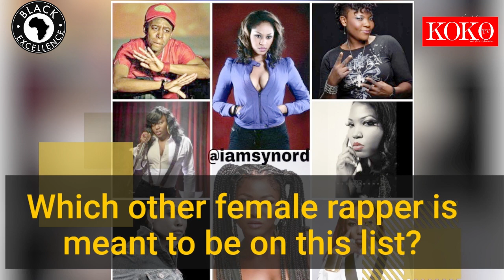10 of The Greatest Black Female Rappers Of All Time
This episode of Black Excellence brings you 10 of the greatest black female rappers of all time.